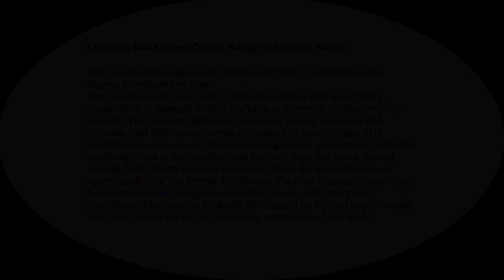Luristan Newt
Luristan Newt also called Kaiser’s Spotted Newt  is one of the species of salamander that is prevalent in the Zagros Mountains of Iran.
The Luristan newt is a highly attractive species and its striking colouration is thought to be a warning to potential predators of its toxicity. This species spends the breeding season in spring-fed streams, and hibernates during the winter in surrounding arid shrubland under stones. Prior to mating, mates perform an elaborate courtship display for females, and the pair does not touch during mating, with sperm transfer occurring when the male deposits a sperm packet for the female to retrieve. They are extremely sensitive to environmental change because they live in arid, marginal conditions. This species is chiefly threatened by habitat loss, drought and over-collection for an expanding international pet trade.